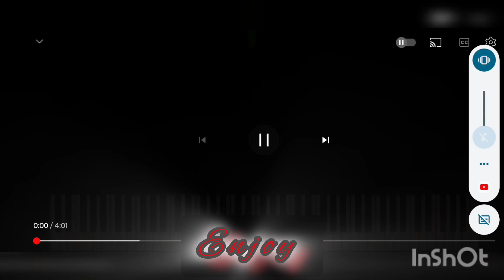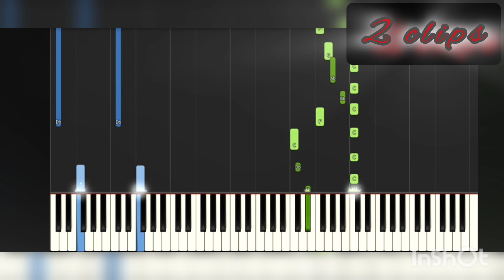(O come o come Emmanuel piano guys version) played on the piano by Everett